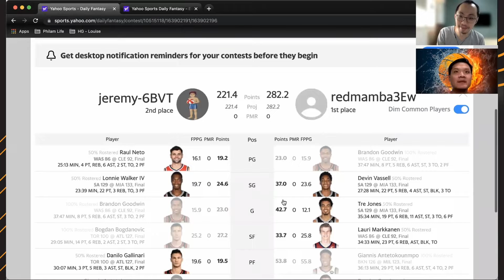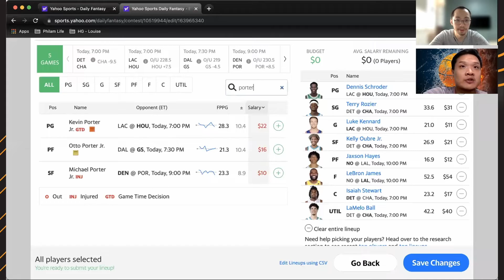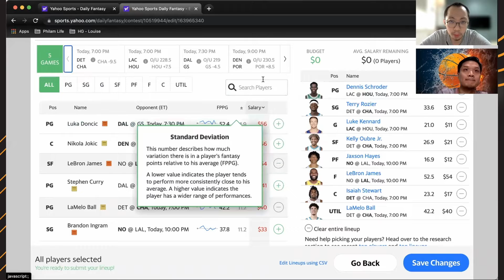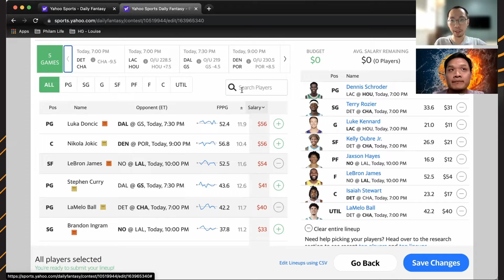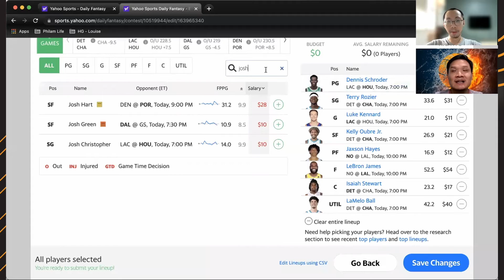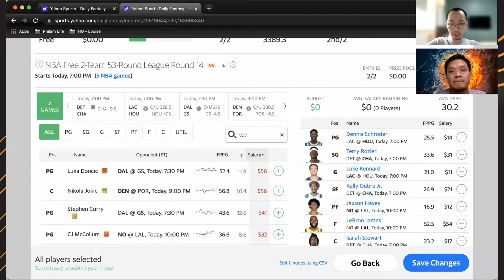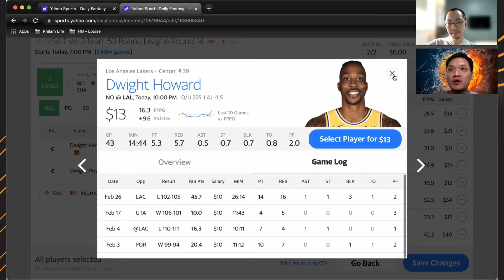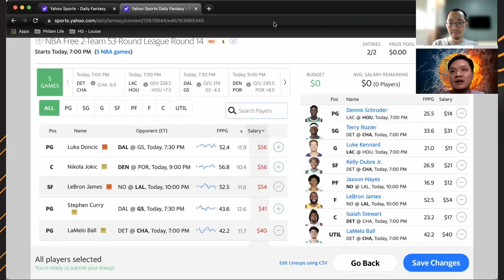02.27.22 - Courtside DFS 24